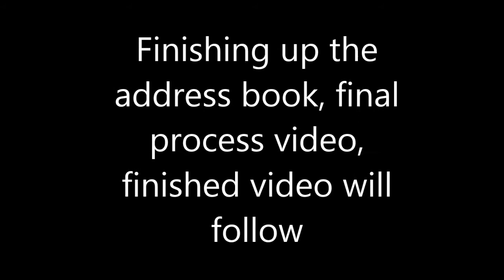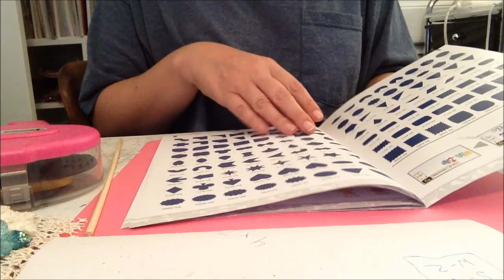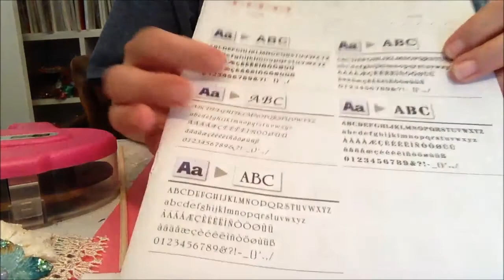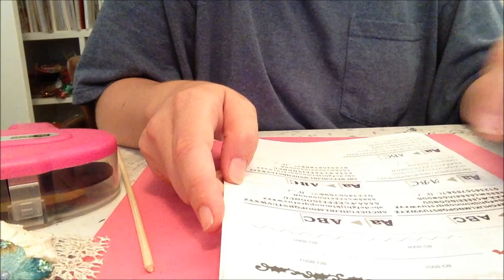Stationary Set with box using Prima Fairy Belle Process Video Part10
Finished the address book, bind the spine with the Zutter bind it all.  Next video will be the completed video.